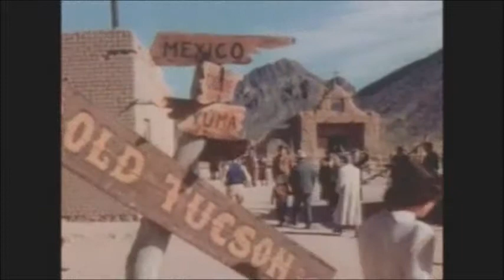11 mexican love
extrais video sur musique de eddie and the back fire